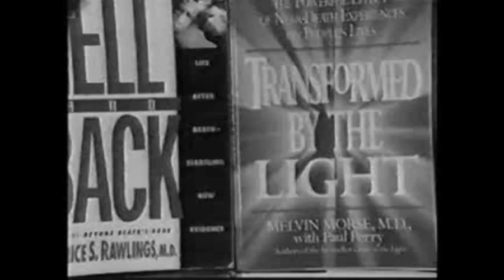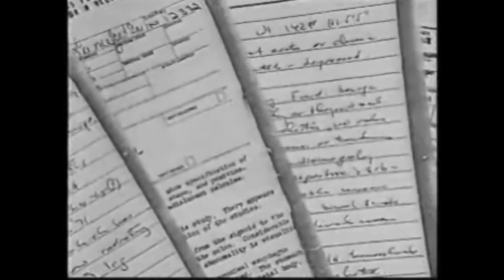Turning Point: Near Death Experiences Dr Morse Presents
This is actually a great segment on near death research, and truly of historical important.  Ignor the obvious bias of the Turning Point Producers.  Time has proven them to be wrong.

Bruce Greyson MD recently wrote "the evidence of the near death experience is so solid that the their is soon to be a head on collision with the current neuroscience myth of brain and consciousness."

This video has interviews with Madeleine Lawrence RN PhD and her Hartford Hospital Study, a young Pim van Lommel, a young Dr. Morse, Ken Ring, and the now discredited Susan Blackmore. There is lots of great stuff in this video, just ignor the Turning Point commentator.

At one point she exclaims "you mean you actually believe they are out of their bodies?"